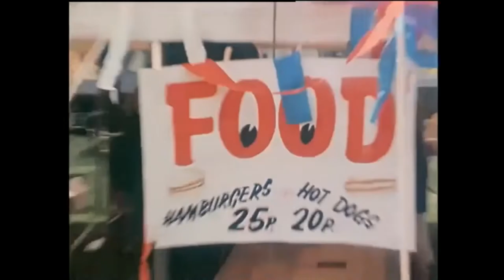A Irish Toast to American Independence, 1976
Derek Davis reports from a garden party on the grounds of the US Ambassador’s Residence in the Phoenix Park, Dublin where Americans celebrate Independence Day.

Patriotic Americans gather on Sunday, 4 July 1976, at the Ambassador’s Residence in the Phoenix Park, to commemorate and celebrate the United States Bicentennial. The 200th anniversary of the adoption of the Declaration of Independence by the United States of America.

The US Ambassador to Ireland Walter J Curley explains what the 200th birthday celebrations mean to Americans

"200 years to us is the beginning of being somewhat beyond puberty"

and the significance of the Irish in America,

"The United States of America wouldn’t exist without the Irish... The Irish influence has affected the very essence of America. There is no part of American life that the Irish stamp is not on."

Happy party goers snack on hamburgers and refreshments and enjoy the entertainment including music by the Army No.1 band, face painting, pony rides, and a maypole.

An RTÉ News report by Derek Davis broadcast on 4 July 1976.